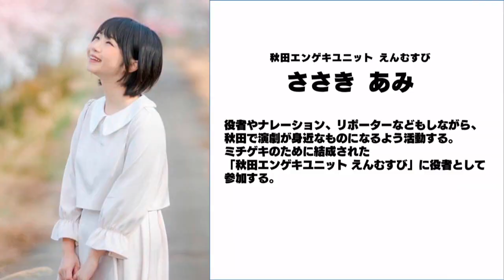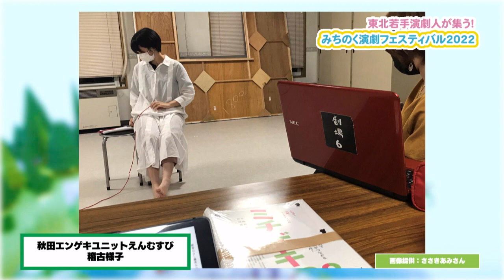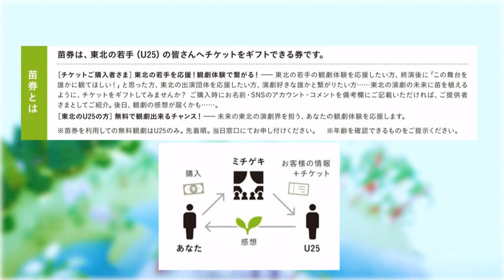みちのく演劇フェスティバル2022